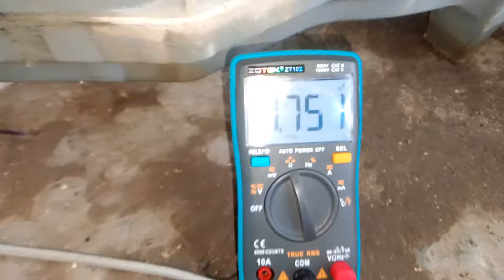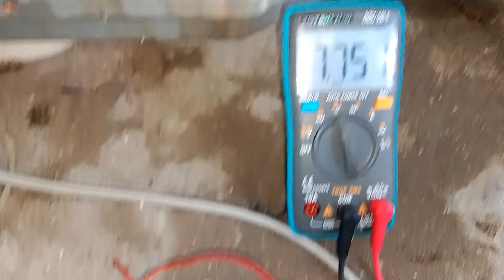SHARP WASHING WITH DRYER/ MAHINA UMIKOT NG WASH? DRYER AYAW UMANDAR?/ PAANO EREPAIR?/ Dolfe DjTech